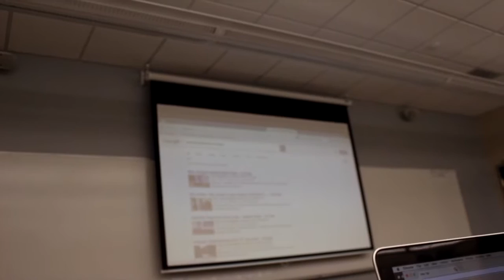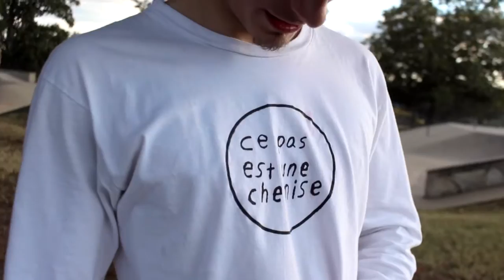DITL 7: Weekend Skate Sesh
Another Day In The Life video, skating around Nashville on Miich's birthday